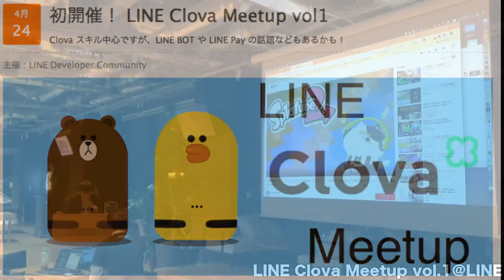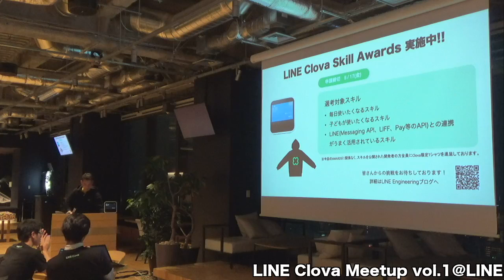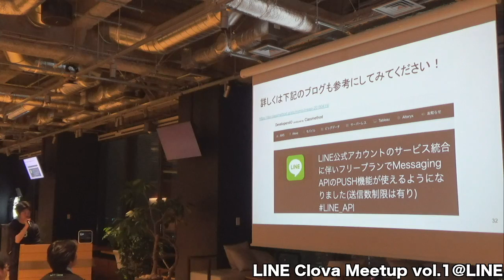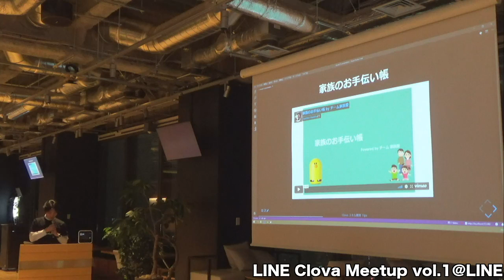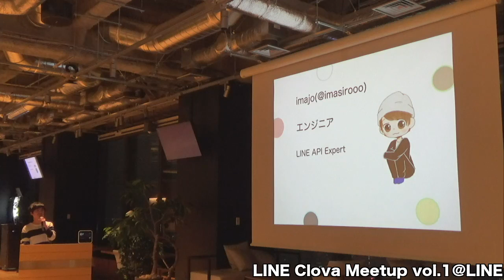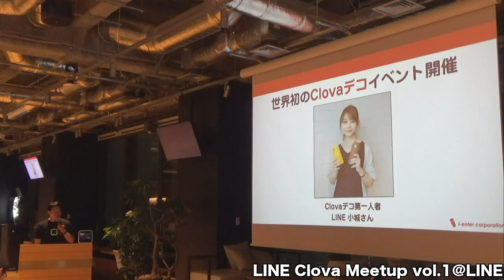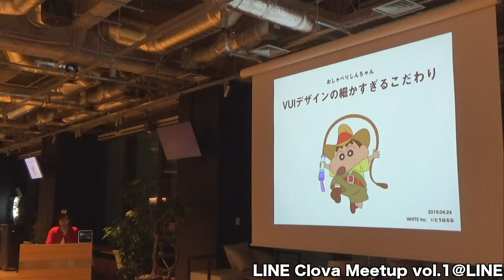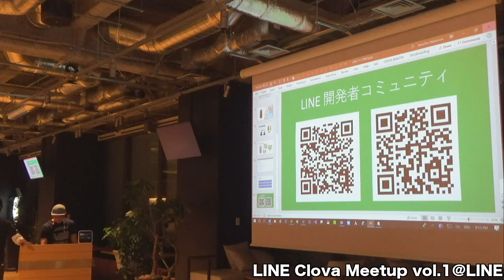2019/4/24 LINE Clova Meetup vol.1@LINE